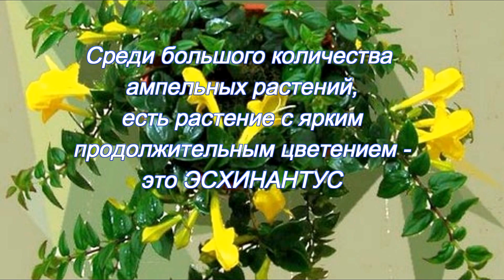ЭСХИНАНТУС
Среди большого количества ампельных растений,есть растение с ярким продолжительным цветением - это ЭСХИНАНТУС...